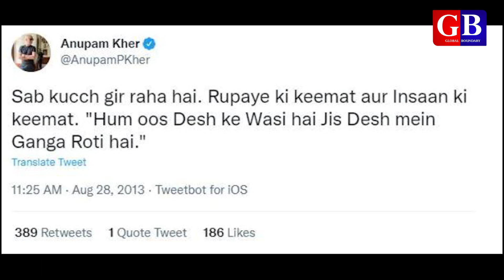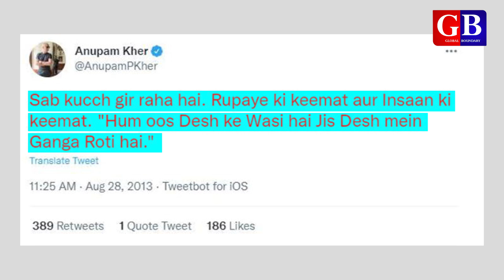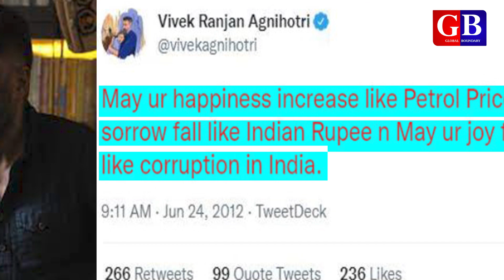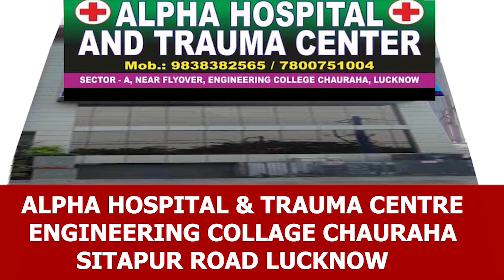रुपये की गिरती वैल्यू के बीच bowllywood stars के पुराने ट्विट वायरल | inr vs usd | rupee vs dollar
Hi this is Saleem Azad. I am a journalist and You Tuber.

About video:
in this video we have shown the old twitts of Bollywood stars during Congress Party regime in India before 2014. Now Indian currency getting devalue  every day but no one of bowllywood stars speaking about it, even PM Modi who used to give the regular statement on this issue before being Prime Minister of India, but now he is also silent on currency devaluation.

Queries solved:
what are bowllywood stars old twitts on currency?